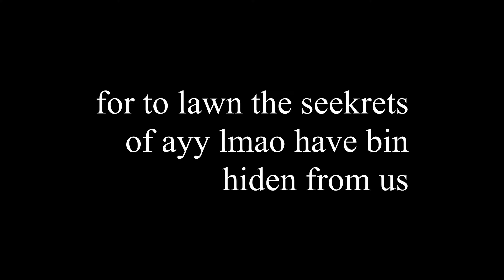Storm Area 51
Kind of just made this in a day just for fun